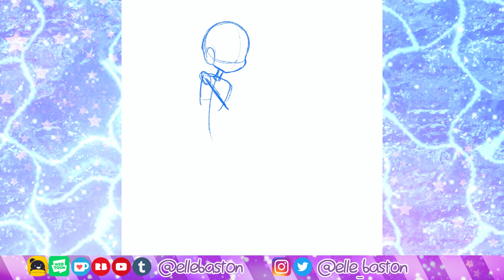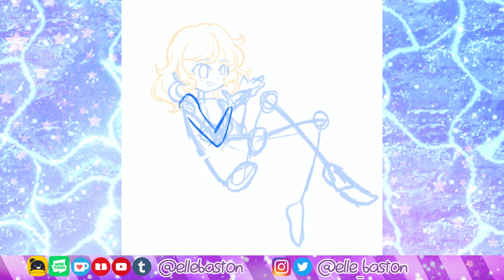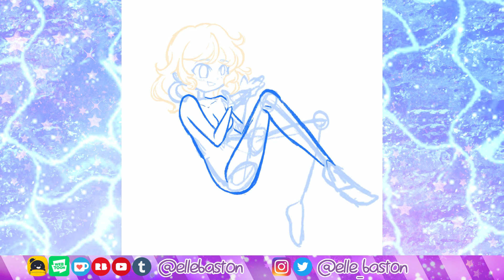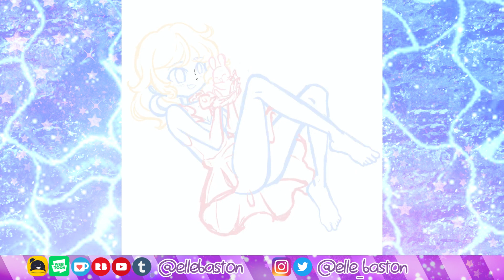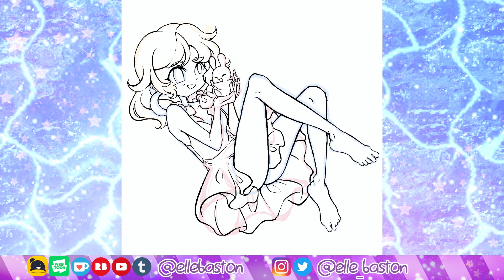【DTIYS Speedpaint】Water Rabbit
DTIYS entry for elby.draws!
I hope you like speedpaints because you're going to be seeing a lot more of them this month lol... we're only nine days into the new year and this is already my favorite thing I've ever drawn
Obsidian Dawn's brushes came to the rescue once again for the special effects on this piece! I had a lot of fun drawing this and I'm legitimately amazed that Procreate didn't run out of layers (°ｏ°)

Outro:
The Past - Tad on